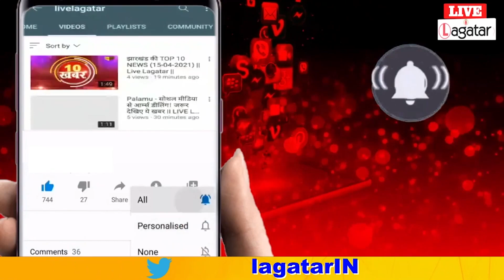भाजपा विधायक के निलंबन पर सदन से बाहर निकले सभी विधायक ll Live Lagatar